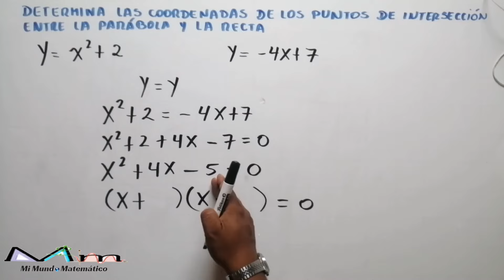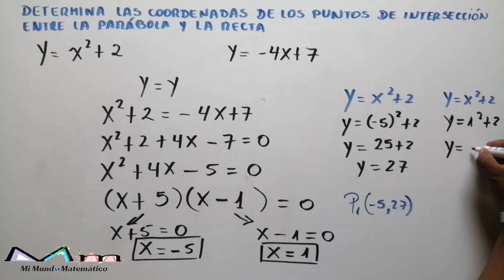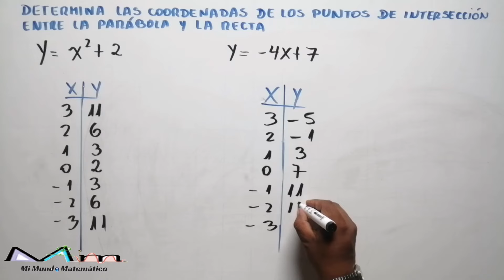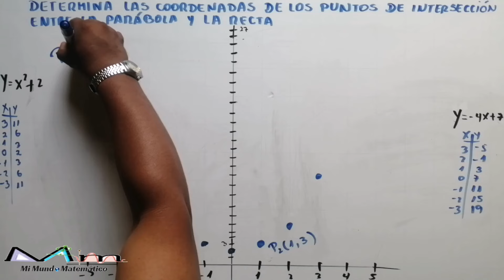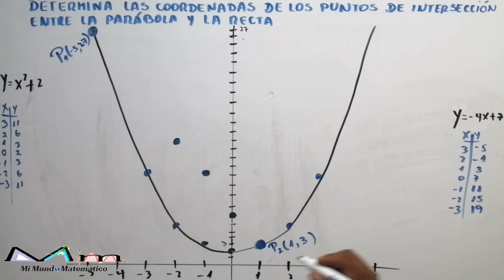PUNTOS DE INTERSECCIÓN ENTRE UNA PARÁBOLA Y UNA RECTA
Determina los puntos de intersección entre una parábola y la recta. Graficar las soluciones
𝒚=𝒙^𝟐+𝟐
𝒚=−𝟒𝒙+𝟕